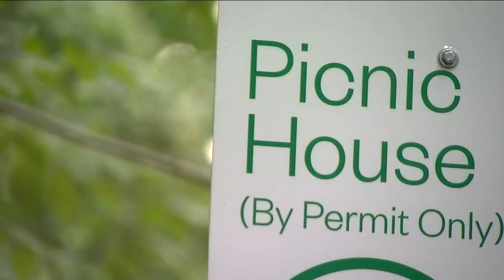Woman 'shattered' after dog killed in random attack in Brooklyn park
A woman, who was out walking her dog in Prospect Park in Brooklyn, is calling for justice after a man attacked them from behind and killed the dog. Josh Einiger has the story.

NEW HERE? –